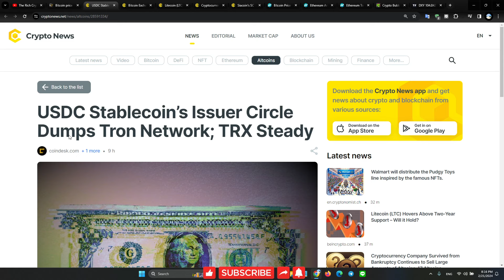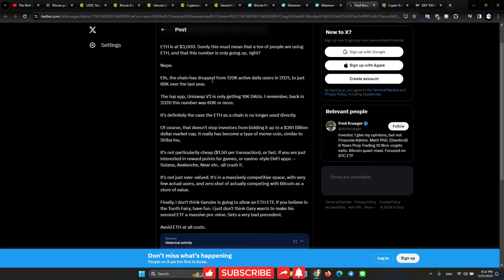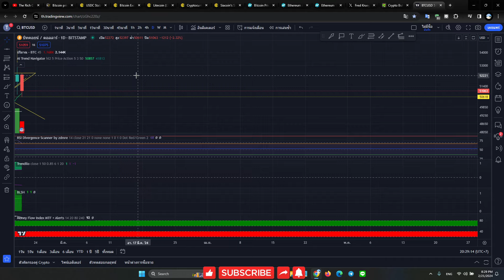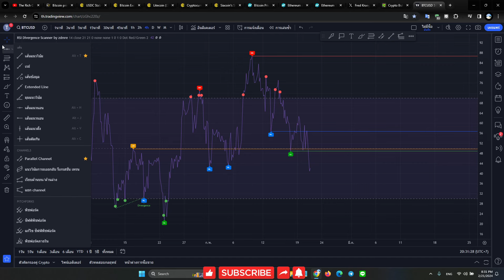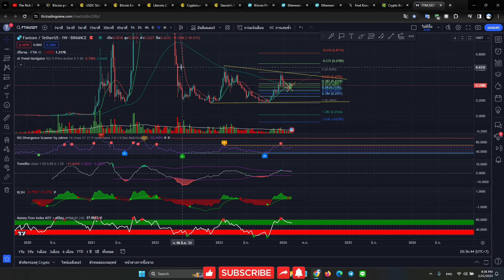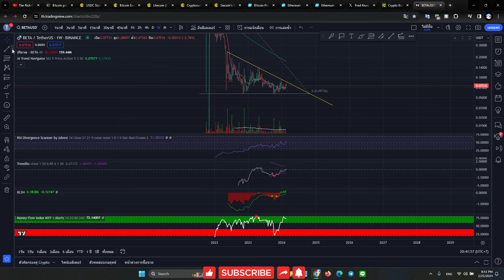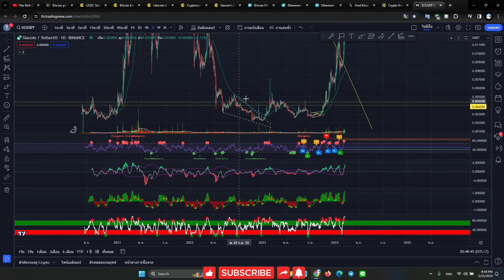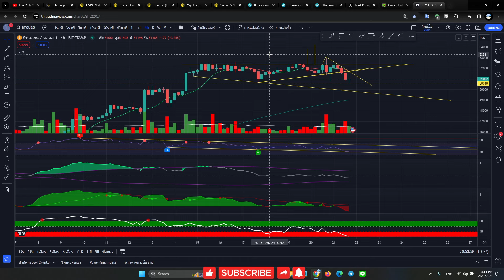ตลาดคริปโตเริ่มหมดแรงเข้าซื้อต้องรอดูทิศทางหลังประชุมเฟดคืนนี้ (/2/2024)